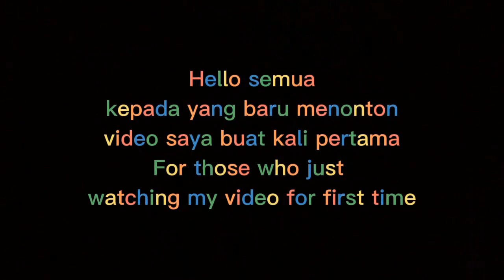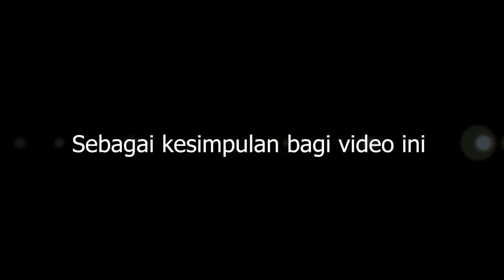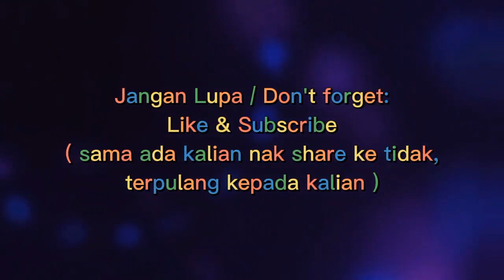University task #2 :Tarian Sabah Challenge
Kursus Tarian Sabah (EA01703)
Seksyen 2 ( Sesi - 2021/2022)

Man Chun Tang
Nombor matrik: BA21110184
Fakulti Sains Sosial dan Kemanusiaan (FSSK)
Program Sejarah Sesi 2021/2022

Video ini merupakan salah satu tarian yang ada di Negeri Sabah: Tarian Sumazau. Secara tiba-tiba,saya menerima satu cabaran daripada pihak atasan untuk menghasilkan video ini. Oleh hal demikian,saya menerima cabaran ini dan semuanya seikhlas hati saya akan buat yang terbaik bagi berdepan dengan cabaran ini.Kalau tersilap sesuatu, cuba jangan gelak. Harap-harap rakan di semenanjung dapat menghargai video ini.

This video is about one of the Sabah traditional dance: Tarian Sumazau. Suddenly, i received a challenge to make this dance become reality by myself. Therefore,i accepted this challnge and  sincerely i will pay up my attention to finish this challenge. If some mistakes happened please don't laugh. Hope my friends from Peninsular Malaysia could appreciate this video.

Warning:
Please do not report or repost this video!